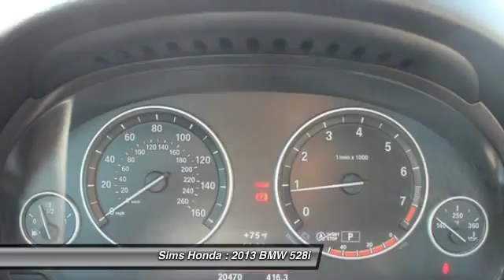2013 BMW 528i Burlington WA B8159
2013 BMW 528i xDrive

Sims Honda
1615 S. Goldenrod Road